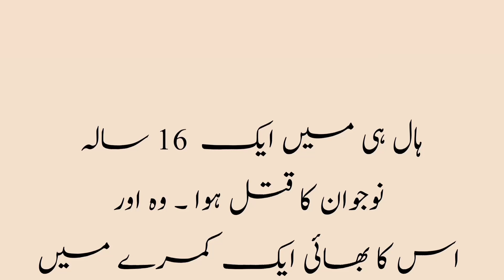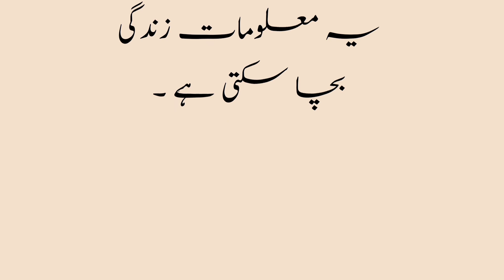موت کا واقعہ ۔اس باتوں کا خیال رکھیں آپ کی زندگی بچ جائے گی Urdu stories| Urdu motivational kahani